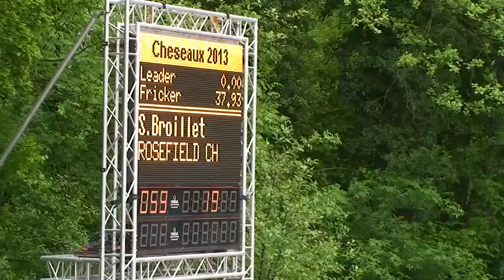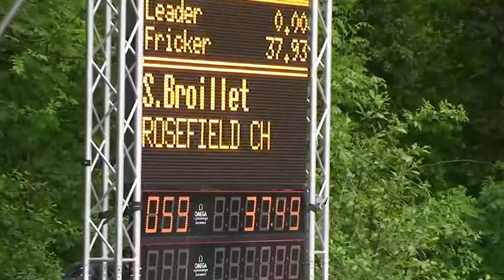Broillet Simon ROSEFIELD CH ép4 N115 Cheseaux 20131 Raw